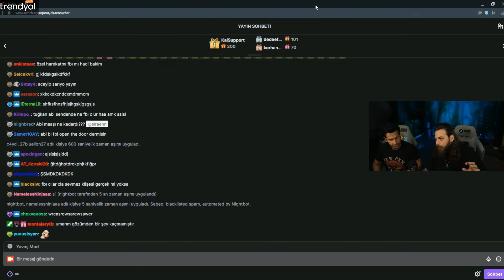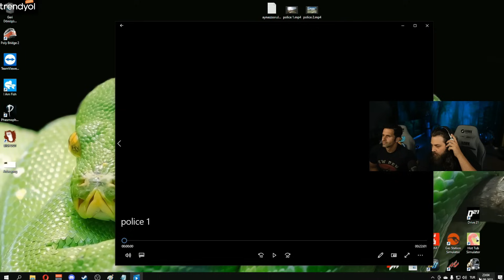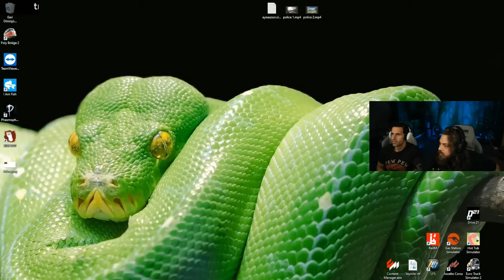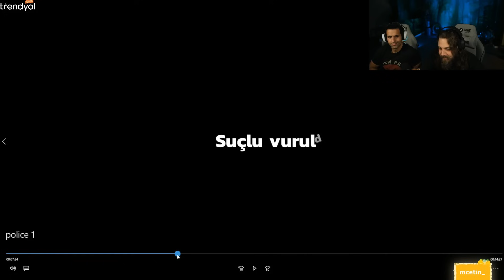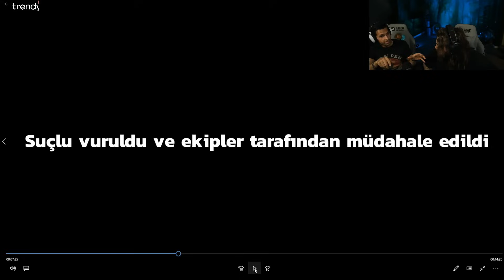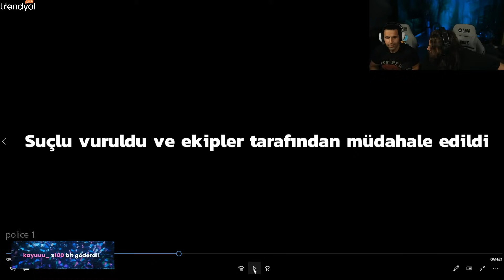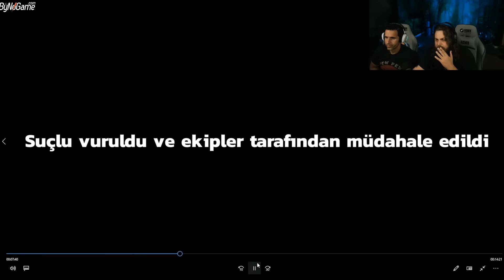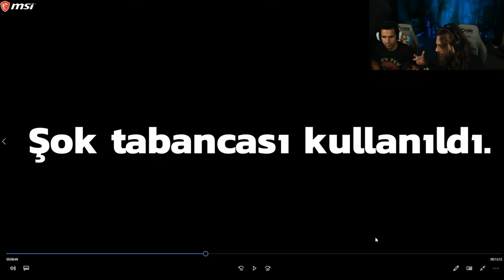Amerikalı Aynasız - ELRAENN İLE VİDEO YORUM!